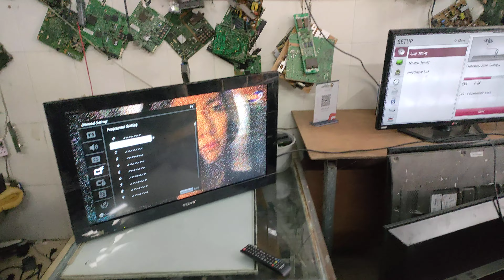អាចសាកសួរព័ត៌មាន រឺ ចង់ទិញយកទៅប្រើប្រាស់ អាចទំនាក់ទំនងបាន ,👉 ចង់ជួសជុល 0967790687/0883282504